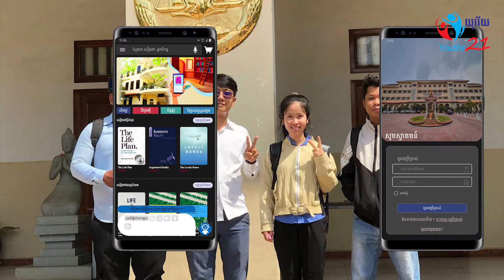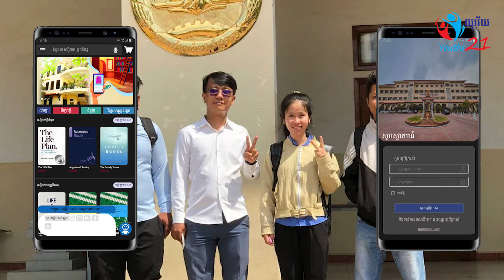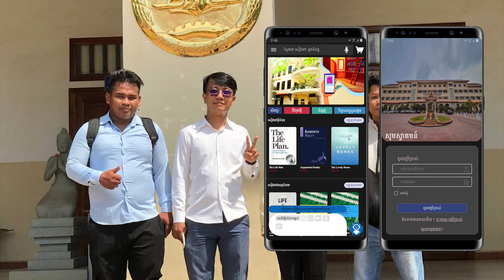សុគន្ធ សេងលាង បណ្ណាល័យឌីជីថលជាឃ្លាំងចំណេះដ៏សំខាន់សម្រាប់មនុស្សសម័យថ្មី